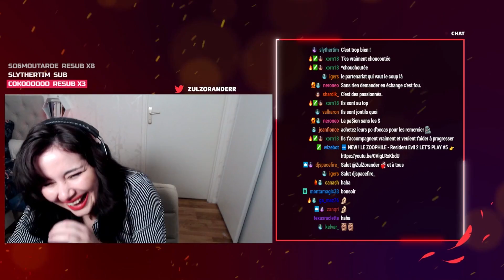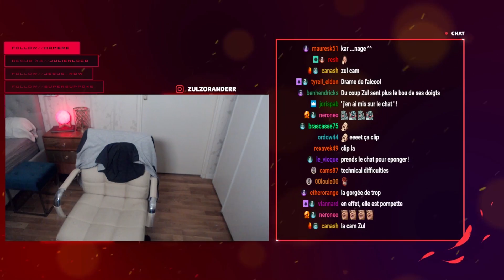ZUL BEST OF STREAM #6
SIXIÈME BEST OF de la chaîne Twitch !
N'hésitez pas à suivre directement les lives en suivant la chaîne